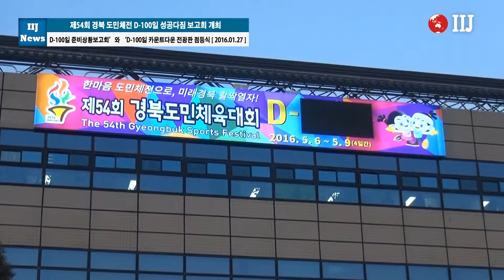경북도민체육대회 100일 전 보고회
[국제i저널 = 경북 여의봉, 김주원 기자]안동시에서는 100일 앞으로 다가온 “제54회 경북도민체육대회”를 앞두고, 1월 27일(수) ‘D-100일 준비상황보고회’와 ‘D-100일 카운트다운 전광판 점등식’을 갖고 신도청 시대 원년에 개최되는 제54회 경북도민체육대회의 성공적 개최를 다짐했다.

이날 오후 3시 30분부터 열린 D-100일 준비상황보고회에는 유관기관을 비롯한 41개 추진반에서 경북도민체육대회와 관련된 임무 전반에 대한 주요업무 추진계획과 추진실적 등을 보고했다.

이 자리에서 권영세 안동시장은 “이번 D-100일 준비상황 보고회는 우리시의 준비상황과 결의를 다지는 중요한 자리로서 경북도민체육대회와 관련된 모든 사업을 4월초까지 조기 완료해 주기”를 주문하면서 “맡은 임무는 기한 내 반드시 완수한다는 적극적인 자세로 임해 주기”를 당부했다.

이어 시청전정에서 개최된 D-100일 카운트다운 전광판 점등식에는 권영세 안동시장과 국회의원, 시‧도의원, 유관기관장, 체육회 임원 등 150여 명이 참석한 가운데 권영세 안동시장은 점등식 인사말을 통해 “제54회 경북도민체육대회는 새로운 안동시대, 도청 소재지에서 열리는 최초의 체전”임을 강조하며 “경북의 화합과 도약의 계기가 되는 성공체전이 되도록” 대회 준비에 만전을 기할 것은 물론, 안동시민에게는 도청 소재지 시민으로서 성숙된 시민의식을 갖고 친절하고 깨끗한 안동의 모습을 보여줄 것을 당부했다.

오는 5월 6일부터 9일까지 나흘간 개최되는 “제54회 경북도민체육대회”는 경북도내 23개 시‧군에서 9천여 명의 선수를 비롯한 2만여 명이 참여한 가운데 26개 종목(1개 시범종목(산악) 포함)이 진행되며, 안동에서는 축구, 육상 등 23개 종목이, 인근 문경․영주시에서는 수영, 사격 및 사이클 3개 종목이 진행된다.